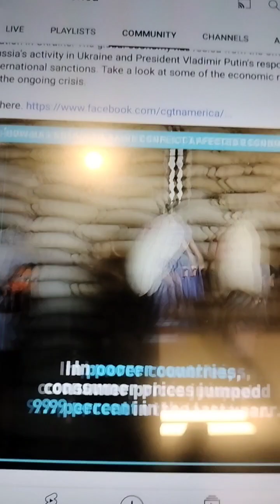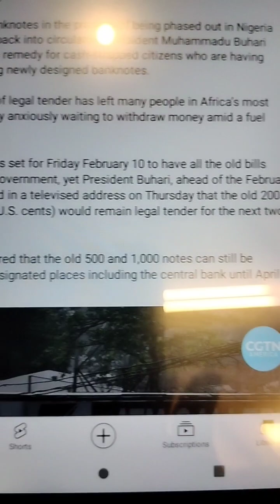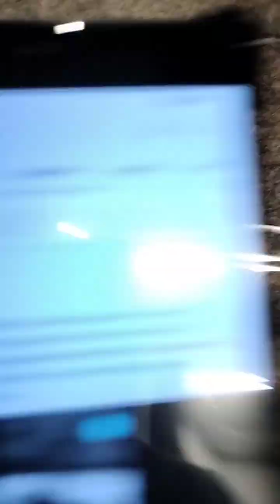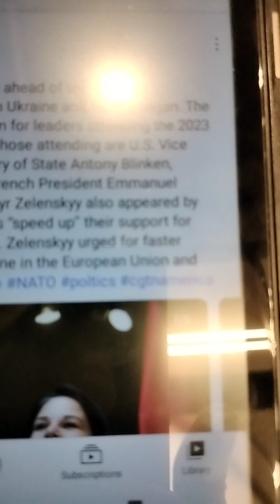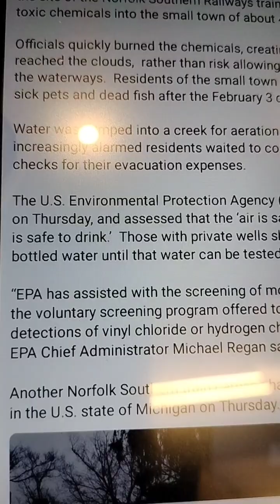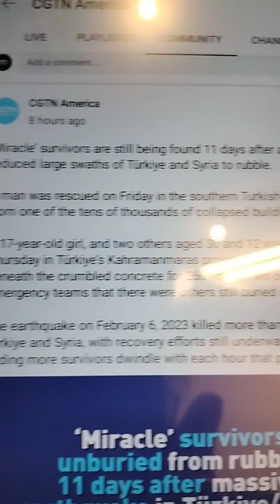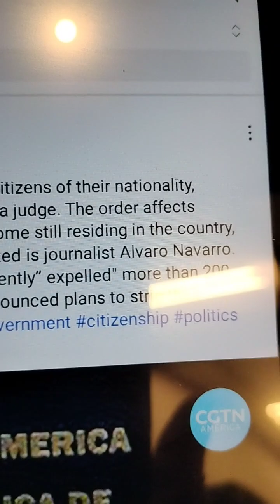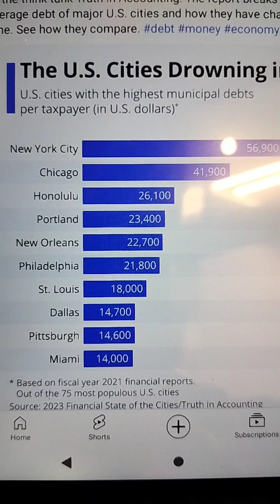Various News Reports. CGTN America Slideshow Reports